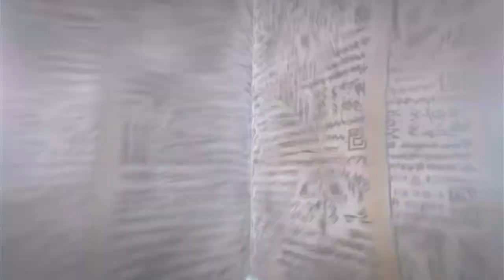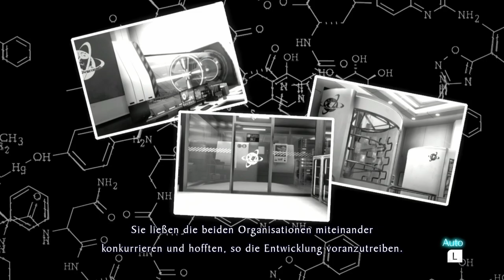Master Detective Archives: RAIN CODE 82 [German] - Rosafarbener Plot Twist 👻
WAS?!